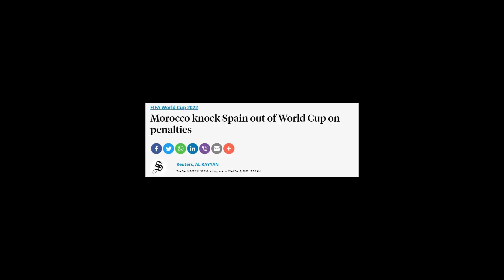Bangladeshi Argentina Fans Roasted | FIFA World Cup 2022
Like I Promised, After the Brazil fans video I will bring another roast video where Sylheti Bangladeshi Argentina Fans Will be Roasted. This video is only made for fun purposes, so do not take it seriously and enjoy the Fifa World Cup 2022.
Send money to Bangladesh easily and for FREE of charge!

(Available for Android & Apple)

🔥 Use "FAZZ10" code on your first transfer & get 10 (USD/POUND/EURO/CAD) bonus!

Why Taptap Send?
✅ No transaction fees!
✅ Instant transfer*!
✅ Send money to bank account or Bkash!
✅ Very easy to use App!
✅ Amazing exchange rates!
✅ Bonus on first transfer (10 Credit), use the code "FAZZ10"!

Written, Edited & Created By: Fazle Elahi Fayek